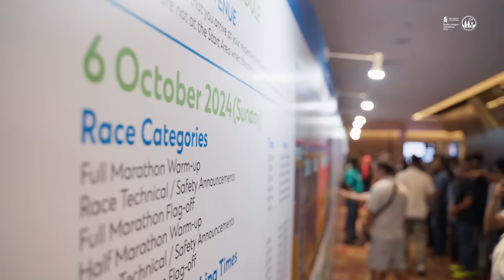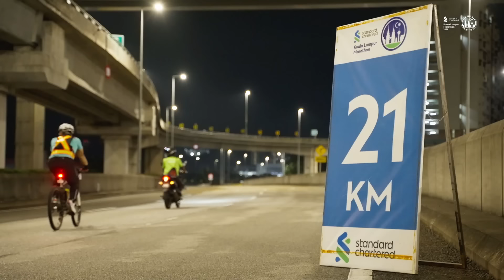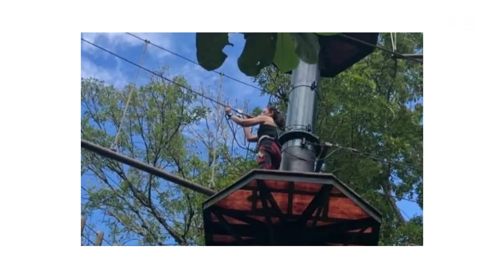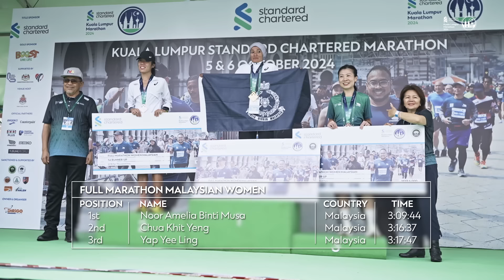KLSCM 2024 Official Film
🎬 In case you missed it… the KLSCM 2024 Official Film is here! Relive every unforgettable moment, from inspiring stories to remarkable finishes, in one powerful reel.

This film isn’t just about crossing the finish line—it’s a tribute to the strength, passion, and camaraderie of our runners, volunteers, and supporters who made KLSCM 2024 truly spectacular. Tune in, feel the spirit, and share in the legacy of this amazing race. Catch it today and again on 15 and 19 November. Watch now: [LINK] 🏅✨